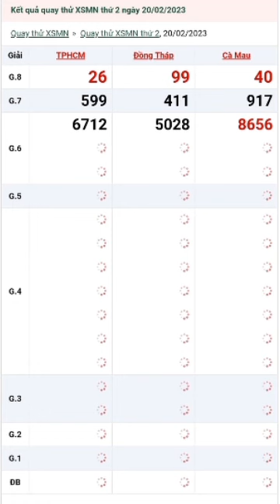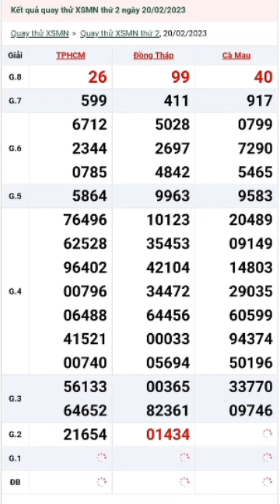QUAY THỬ XỔ SỐ MIỀN NAM THỨ 2 NGÀY 20/ 02/ 2023. TP HCM - ĐỒNG THÁP - CÀ MAU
1. Thứ 2: TP HCM - Đồng Tháp - Cà Mau
2. Thứ 3: Bến Tre - Vũng Tàu - Bạc Liêu
3. Thứ 4: Đồng Nai - Cần Thơ - Sóc Trăng
4. Thứ 5: Tây Ninh - An Giang - Bình Thuận
5. Thứ 6: Vĩnh Long - Bình Dương - Trà Vinh
6. Thứ 7: TP HCM - Long An - Bình Phước - Hậu Giang
7. Chủ nhật: Tiền Giang - Kiên Giang - Đà Lạt
 Mọi người xem video thấy thú vị nhớ :
1.Like (thích)
2.Subcirebre (đăng ký)
3.Comment (bình luận)
4.Share (chia sẻ)